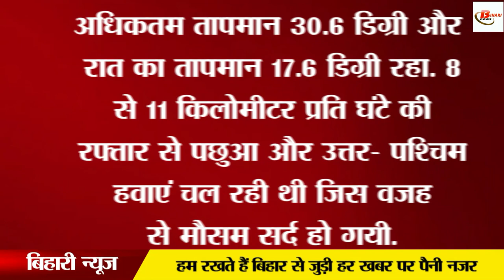10 नवम्बर से बिहार में ठण्ड देगी दस्तक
10 नवम्बर से बिहार में ठण्ड देगी दस्तक